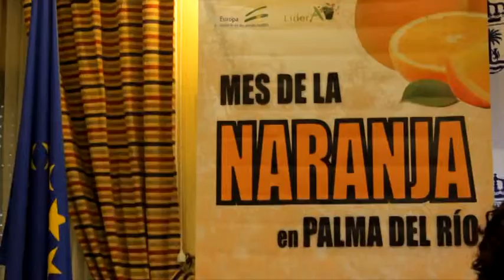El Ayuntamiento de Palma del Rio presenta el Mes de la naranja de 2015